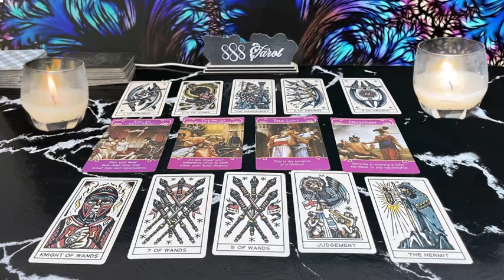CANCER ❤️YOUR TRUE DIVINE PARTNER IS HERE 🫢 YOUR EX IS JEALOUS BECAUSE YOU’VE MOVED ON TO BETTER